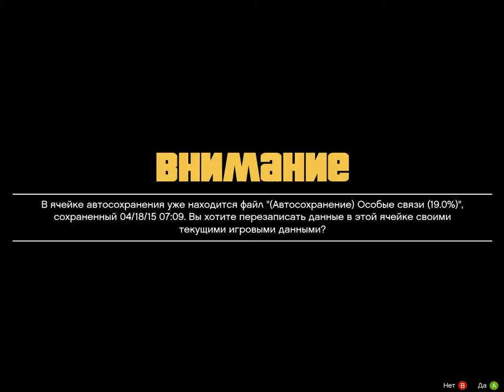Прохождение GTA V на PC [Grand Theft Auto V] ГТА 5 – Беглец Ральф Островский GTA 5 на ПК